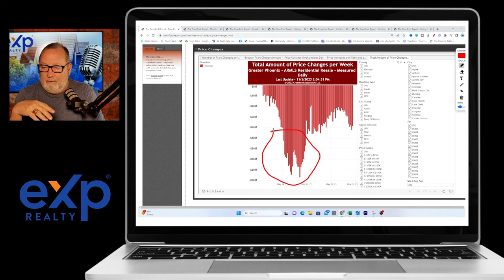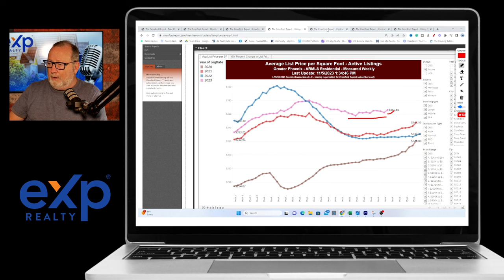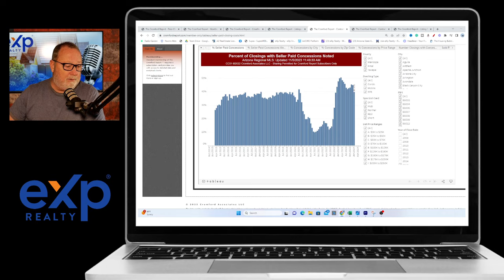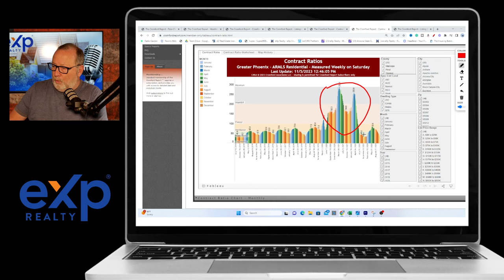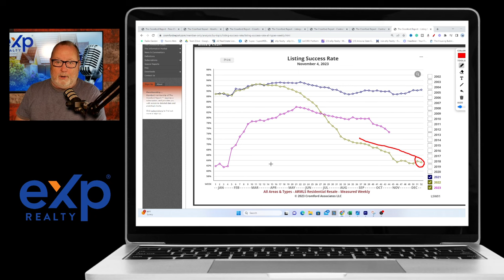HUGE Price REDUCTIONS Hit The Arizona Real Estate Market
$38 Million in Price REDUCTIONS | Arizona Real Estate Market Update 2023.

Is the $38 Million in price reductions unusual? While higher it is not a record

🦃Amazon Thanksgiving Deals